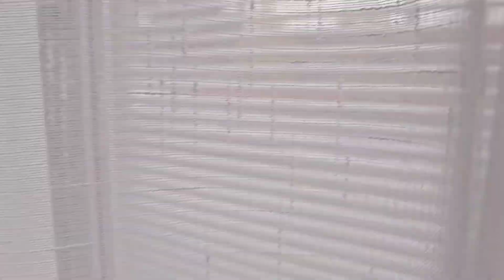Бог даёт- бери ,не отказывайся! Утренние рассуждения.